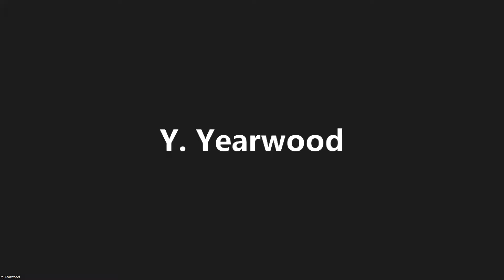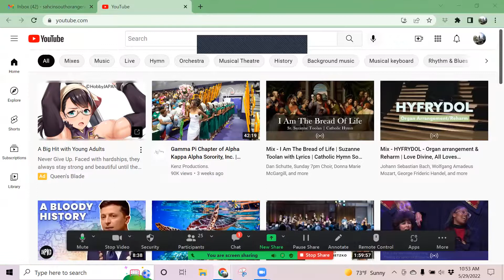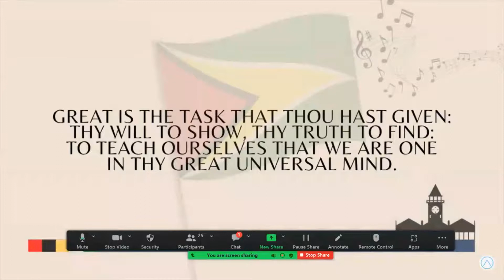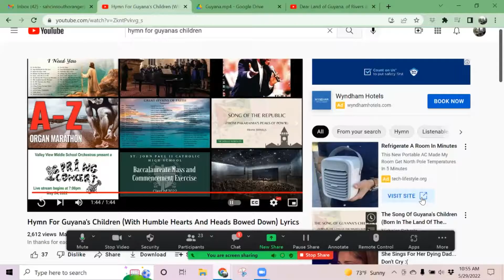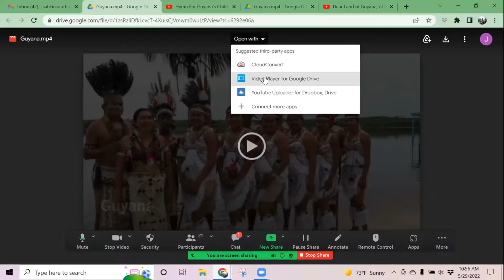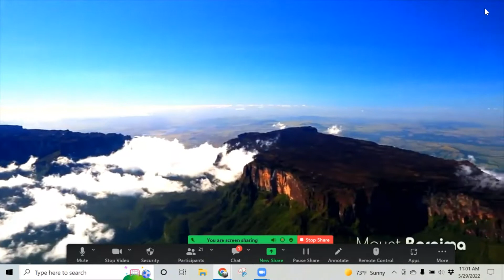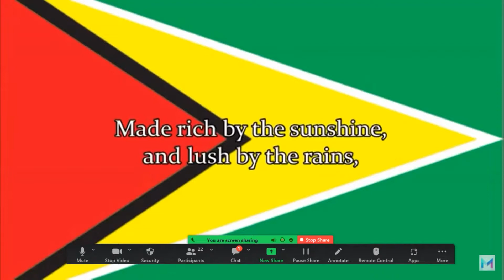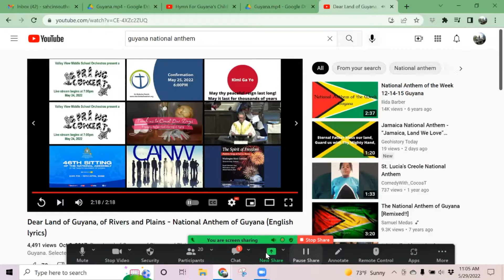Saint Andrew and Holy Communion Service - May 29, 2022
Service by Rev. Rose Cohen Hassan